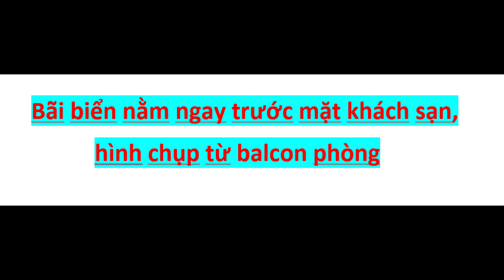LANZAROTE_CANARY Islands July 2015_ Part 4